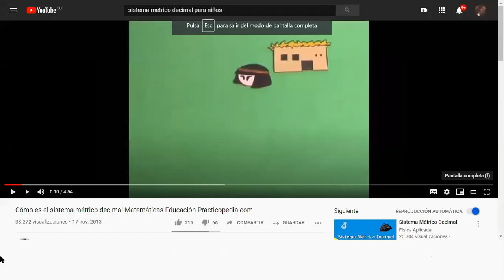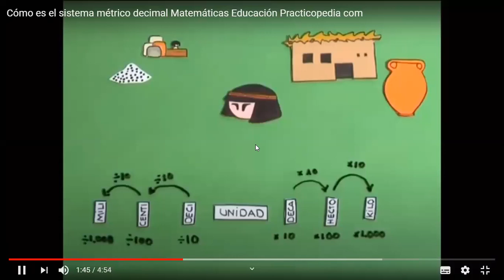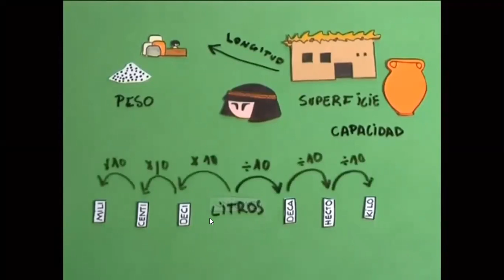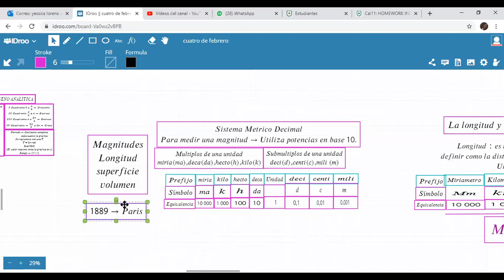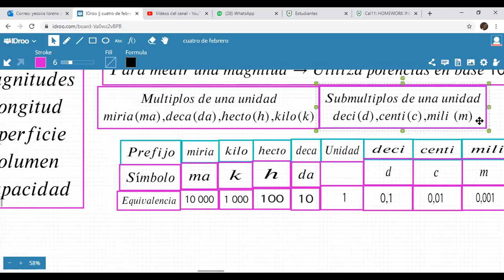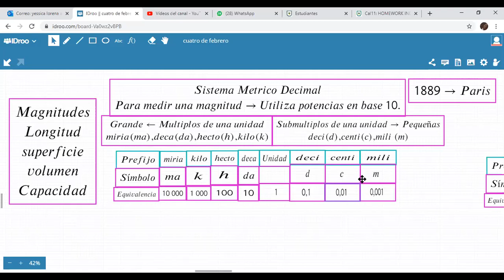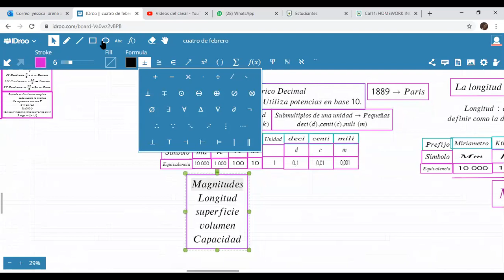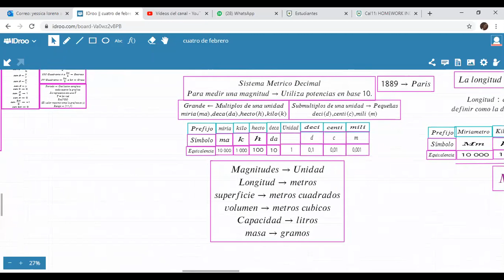GEOMETRÍA SEXTO A-SISTEMA MÉTRICO DECIMAL